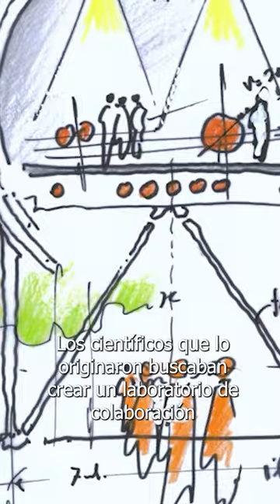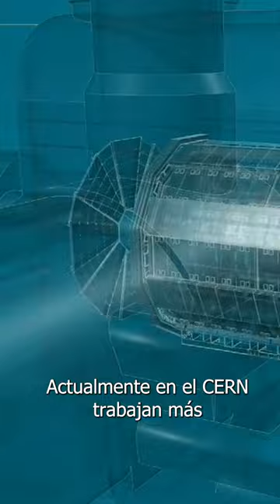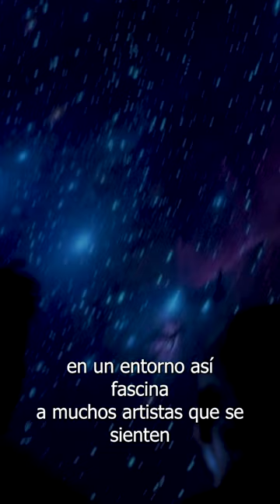La Partícula del Arte - Hacia lo desconocido / Cap. 2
¿Cómo se creó el Universo y de qué está constituido? Esa son algunas de las grandes preguntas que trata de responder el CERN, el Laboratorio Europeo de Física de Partículas.

En este segundo capítulo de La Partícula del Arte te contamos sobre el trabajo del CERN en su misión de abrir las puertas en la frontera del conocimiento y de lo desconocido.

Este video es parte de las acciones en el marco de nuestra alianza con CERN (a través de su programa Arts At Cern en colaboración con el Consejo Suizo de las Artes Pro Helvetia).